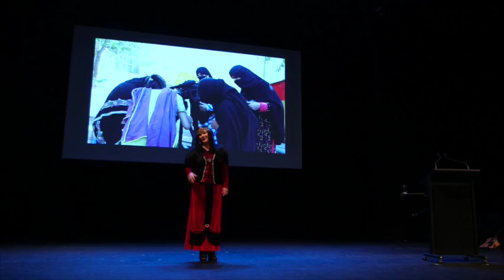Carnival of the Bold 2016: George Gittoes